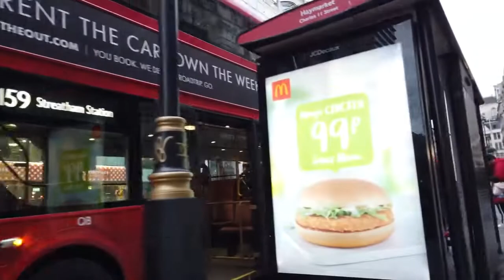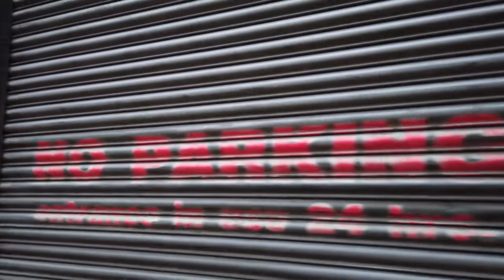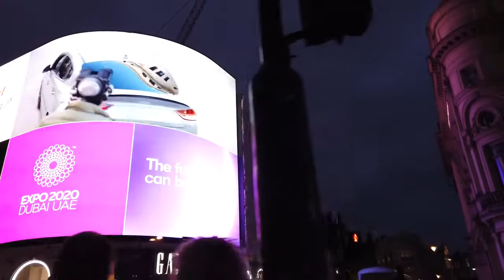Walking London's SOHO | London, England - Great Britain - 4K Virtual Walking Tour around the City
London is the capital of England and the UK with a long history there are many historical sights and modern architecture in this vibrant city where we focus on the Soho district on this walk.

We start our evening tour at the famous Piccadilly Circus, which is somewhat the "Times Square / NYC" of London. We walk towards Haymarket and then through the Royal Opera Arcade on Pall Mall towards the Trafalgar Square.

There on Trafalgar Square we check look around before we return towards the Piccadilly Circus and get into the many small streets of Soho in the West End. These energetic streets of the Soho feature a variety of dining, nightlife, and shopping options. We walk around enjoying the atmosphere and see many parts of this fun district.

With the sunset it is getting darker so we return to our starting point of this London tour - the Piccadilly Circus.

Timeline:
0:00 Piccadilly Circus
1:30 Coventry St
2:30 Haymarket
3:30 Norris St / St Alban's St
5:00 Royal Opera Arcade
6:00 Pall Mall
8:00 Trafalgar Square
11:30 Pall Mall E / Suffolk St
14:00 Haymarket / Piccadilly Circus
17:00 Glasshouse St
19:00 Regent St
21:00 Around Soho
33:00 Back on Regent St / Oxford Circus
36:00 More of Soho
50:30 Back to Piccadilly Circus